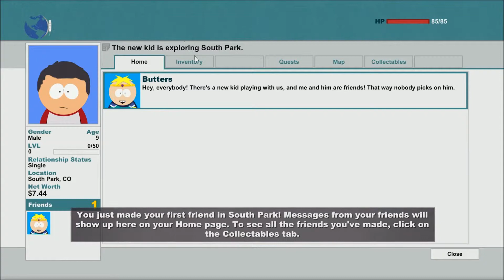South Park - The Stick of Truth | Gameplay - Part 1 - Douchebag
Hey guys today I bring you a gameplay playing the new game south park the stick of truth and i gotta tell you its hilarious ive never had so much fun playing a game before, leave a rating.